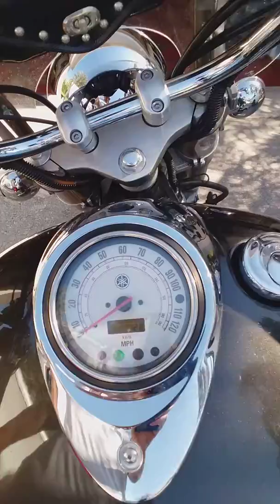Venta de motos,EE. UU., Miami, Orlando,+584244033117,7863812655,3054593125,Miguel Villalba.